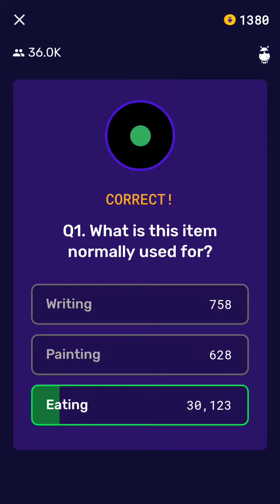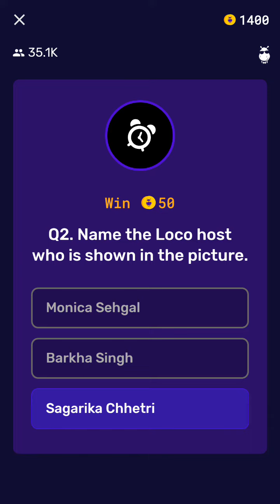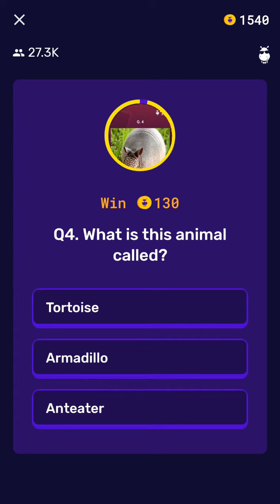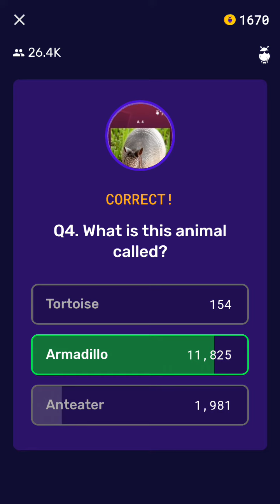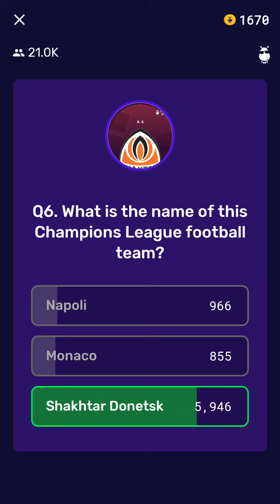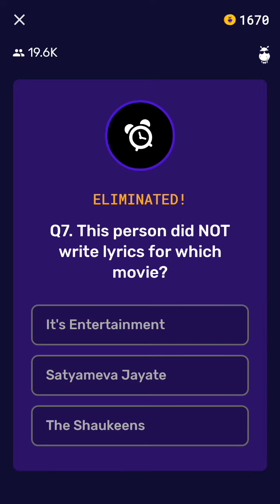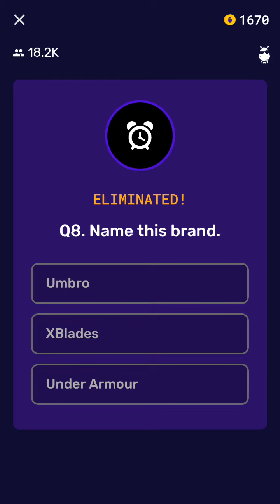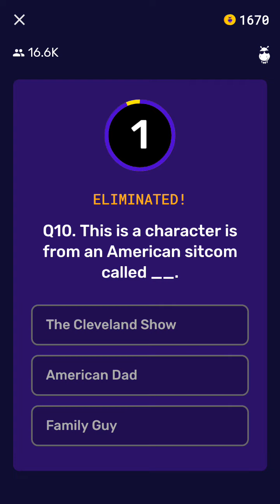Loco Pic today's full game 19 December 4 pm